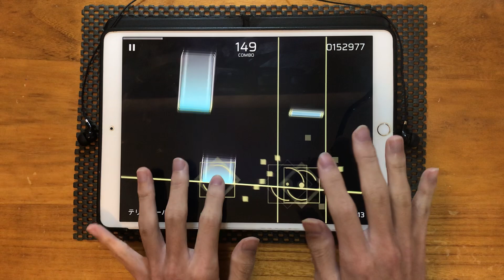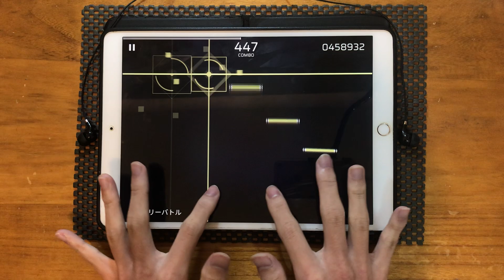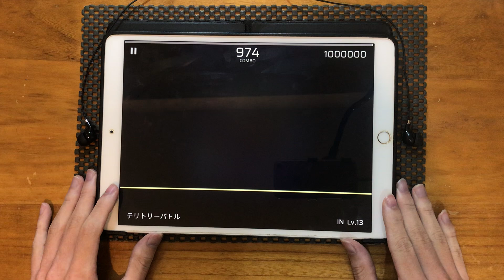[Phigros] テリトリーバトル【IN/Lv.13】All PERFECT !!! Rank φ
要被刪歌了回來看結果發現當初沒上傳…
(_ _).｡o○